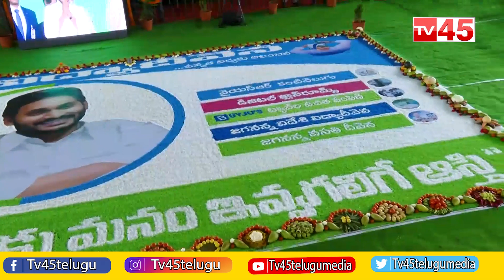జగనన్న విద్యా దీవెన | Jaganmohan Reddy has Released The 'Jagananna Vidyadeevena' - TV45 News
జగనన్న విద్యా దీవెన
Jaganmohan Reddy has Released The 'Jagananna Vidyadeevena'
TV45 News